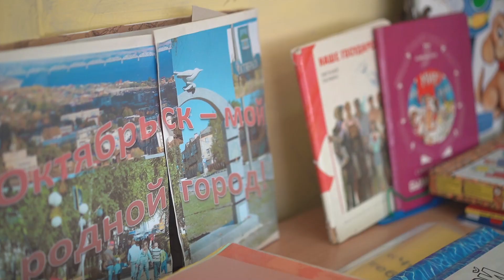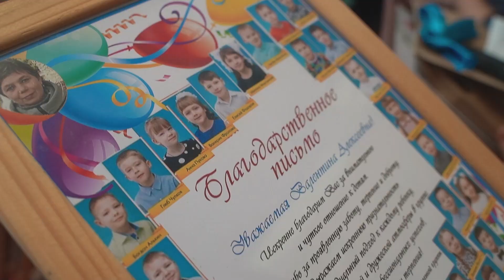Детский сад № 4 Дюймовочка Октябрьск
Выпускной 2022. Весело, безмятежно и круто!